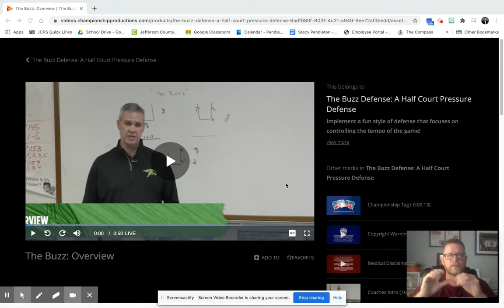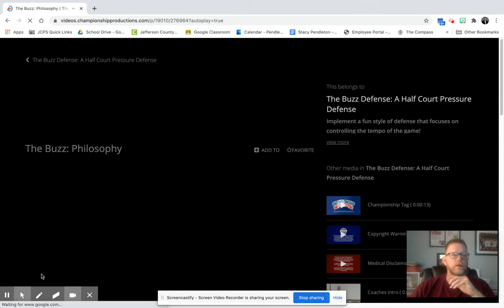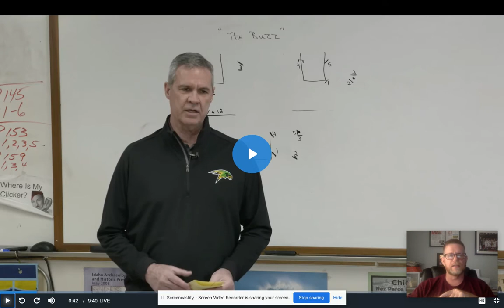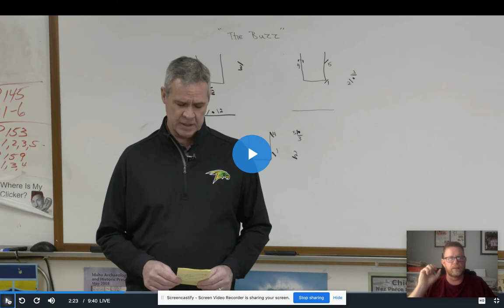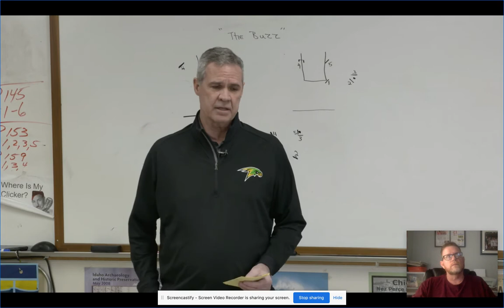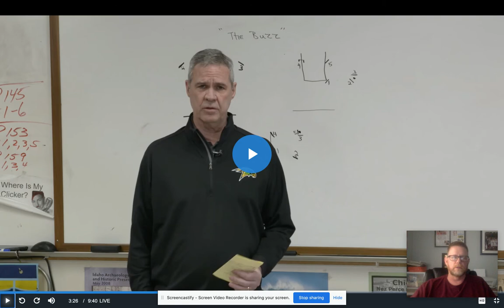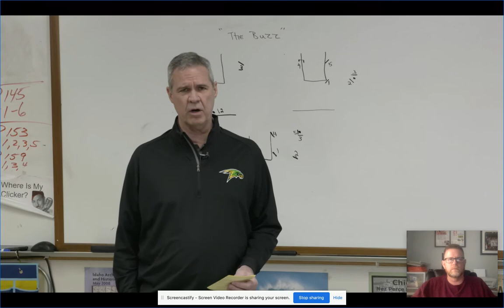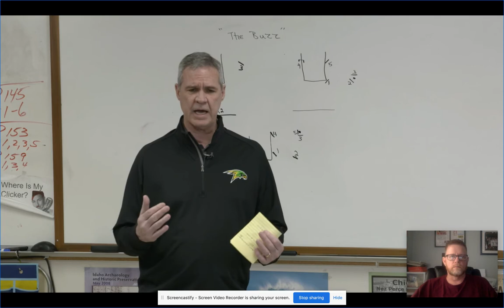Rockets Buzz Defense Introduction